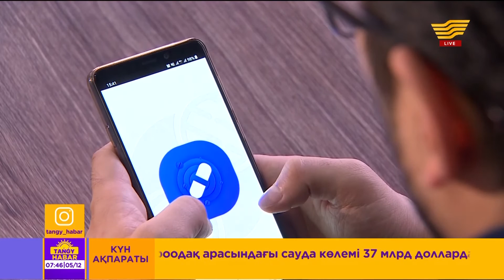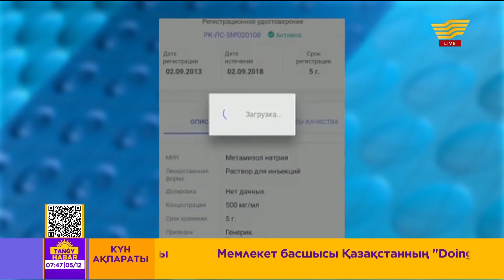Дәріханадан сатып алған тауарларды қайтаруға бола ма?